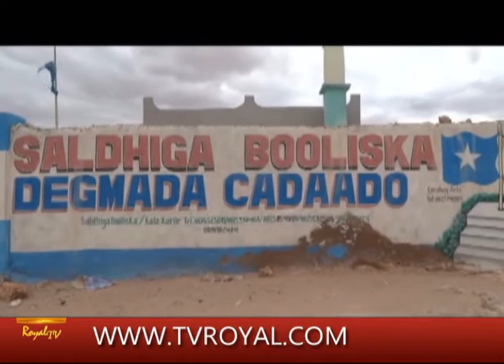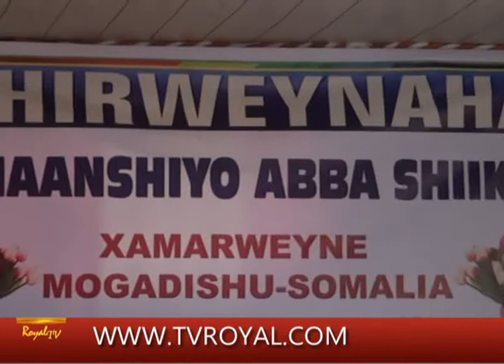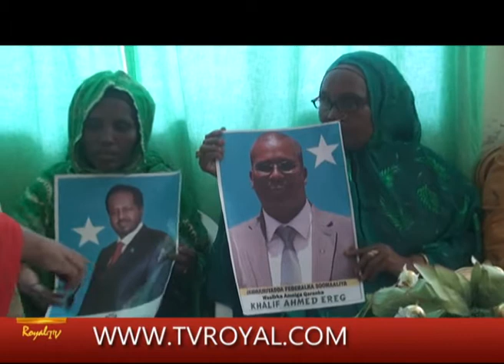Warka Royaltv Maryan Seylac 12-07-14